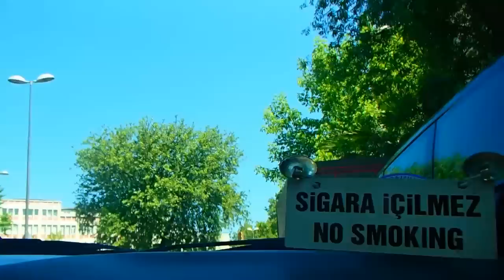Istanbul - 2012 Taxi Такси в Стамбуле